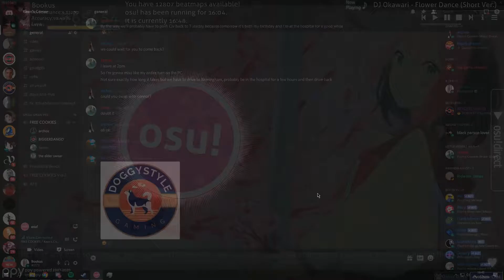Archos WOAH Part 1